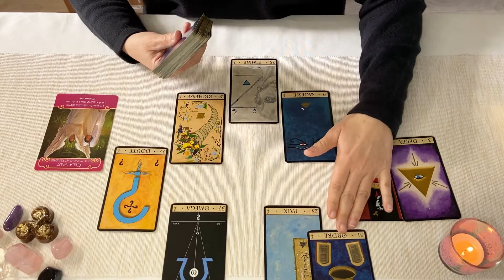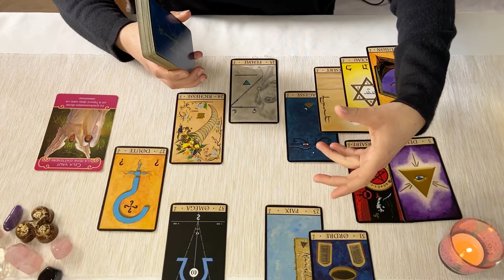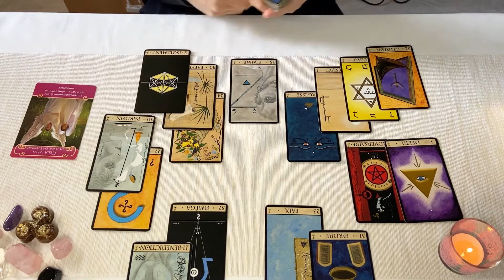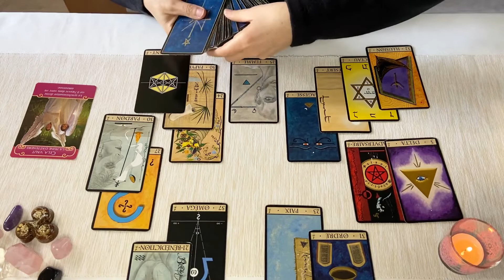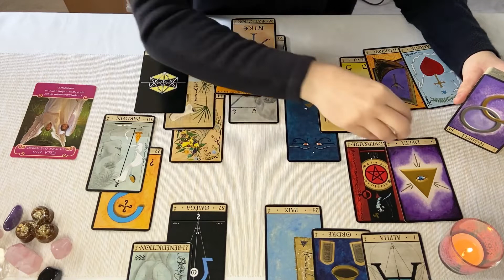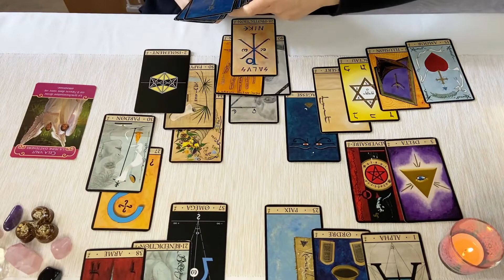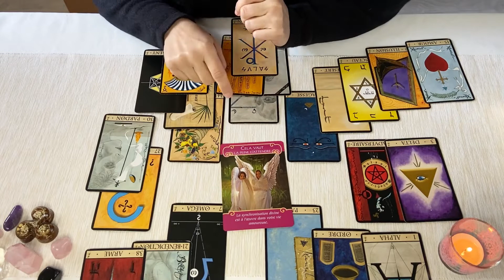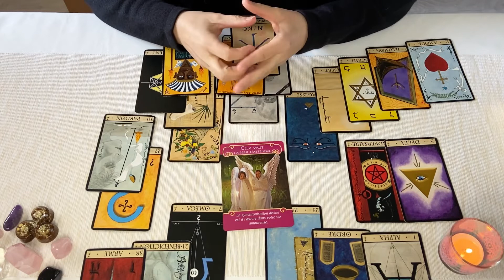Guidance sentimentale BALANCES février/mars 22 : une nouvelle relation ?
Ami(e)s balance, voici votre guidance sentimentale à l'occasion de la saint Valentin 💝

Gardez à l'esprit que c'est un tirage général et ne gardez que ce qui vous parle, qui correspond à ce que vous vivez. 🤗
Si vous souhaitez une consultation privée, je vous invite à vous rendre sur mon

      - en partageant
      - en commentant

Je vous souhaite une merveilleuse journée, un excellent mois de janvier ☀️

Natacha